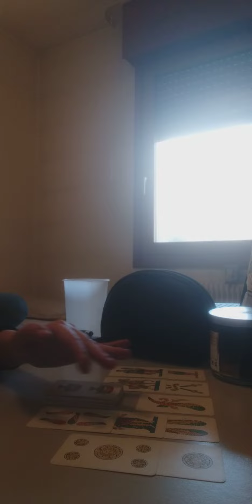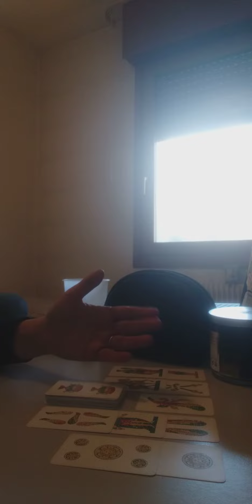CANCRO APRILE 2022 - 2°parte